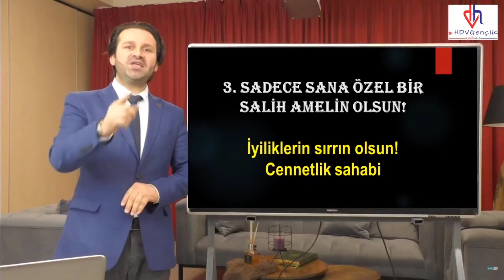Sadece sana özel bir salih amelin olsun!